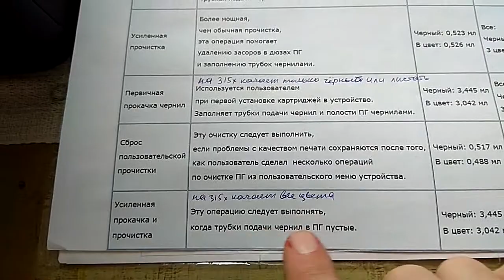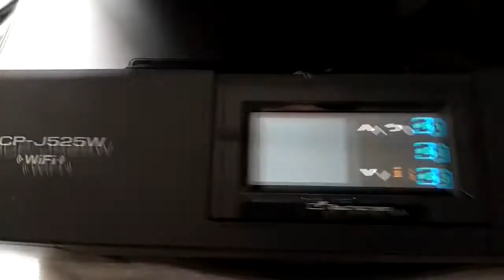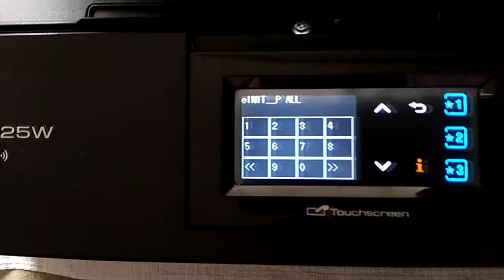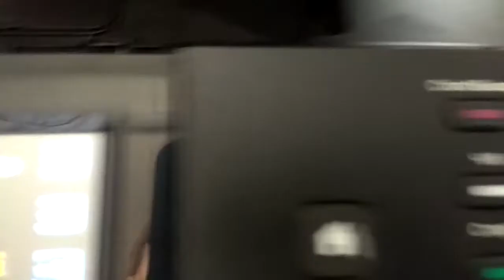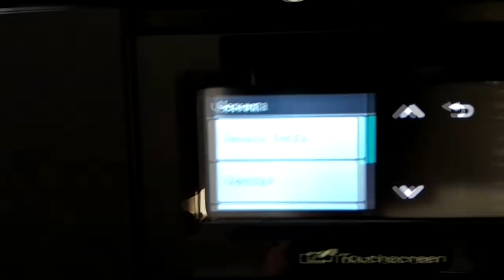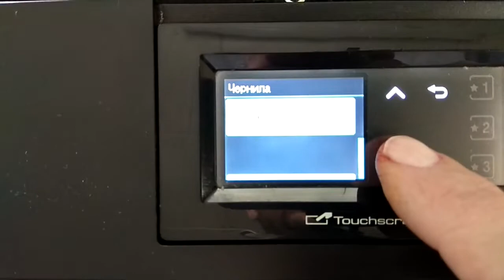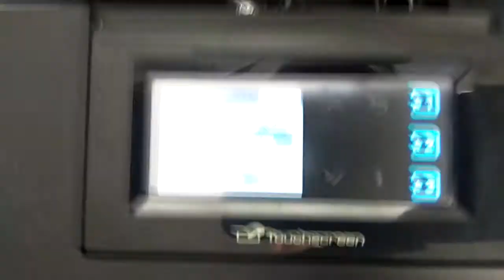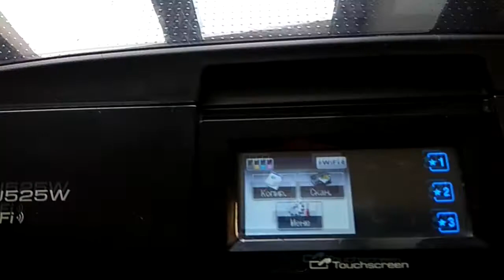Brother MFC 525W Прокачка чернил через сервисное меню 76_6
Добавлено 07.09.22г.
ОЧЕНЬ ВАЖНОЕ ЗАМЕЧАНИЕ !
Выяснился нехороший момент, чистый не разбавленный ММ зелёного цвета портит печатающую голову принтеров Brother !
С принтерами Epson такой проблемы пока не заметил.
Поэтому при отмачивании и в дальнейшем в картриджи заправлять не менее 15-20%чернил по объёму относительно ММ, в таких пропорция проблем пока не заметил.

Правильным будет приобрести средство от известных фирм, таких как OCP или InkTec. Подробная статья про отмачивание принтера:
Brother MFC-J5910DW - реанимация, обслуживание и эксплуатация.

Ссылка на папку на Яндекс диске с материалами про струйные принтеры